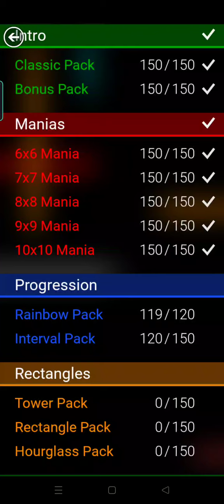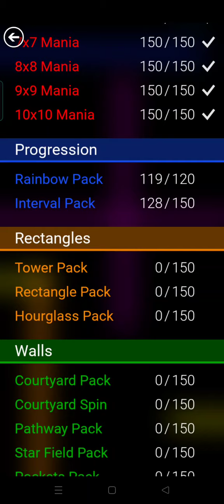Flow Free / Interval Pack / Leval 121 To 128